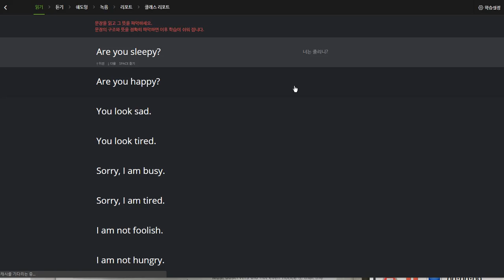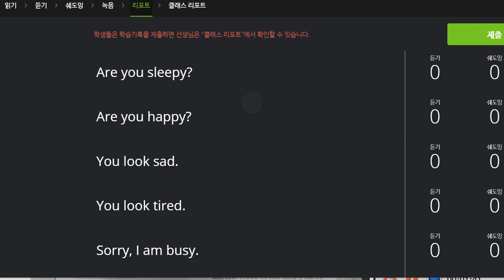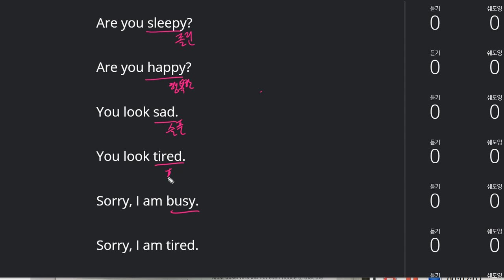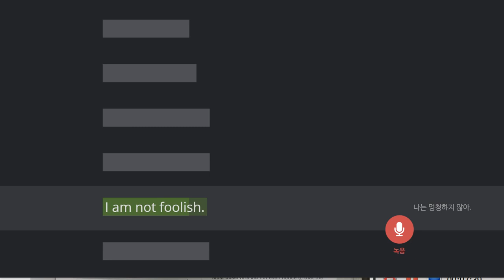김지호 2019 11 19 일대일